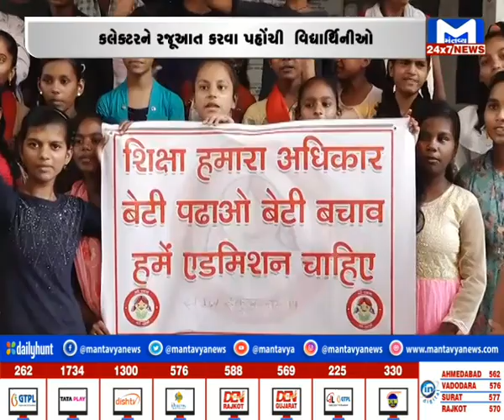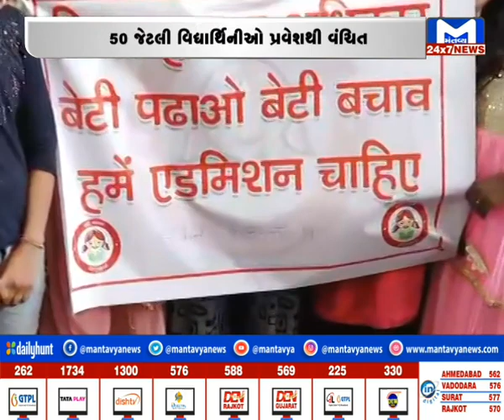Surat : પાંડેસરા વિસ્તારની સુમન શાળાની વિદ્યાપર્થિનીઓ અટવાઇ | MantavyaNews